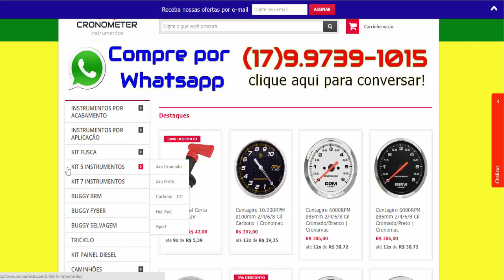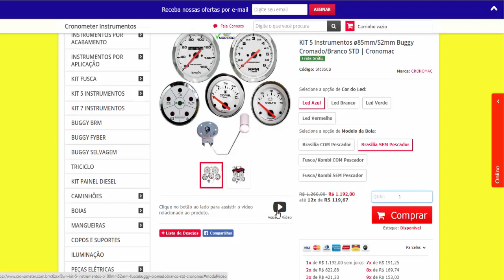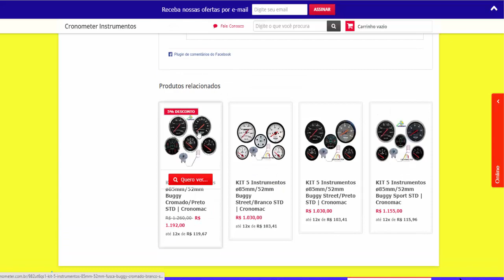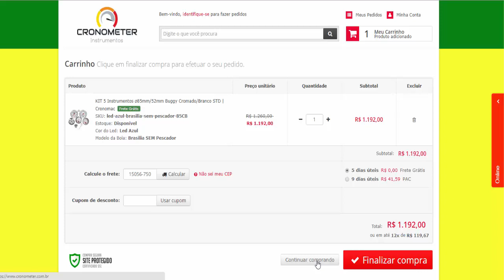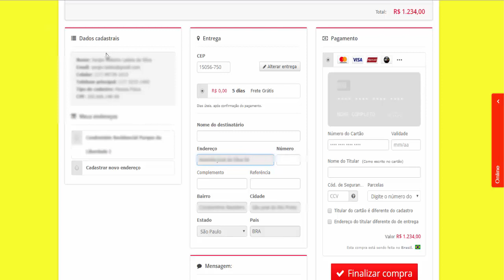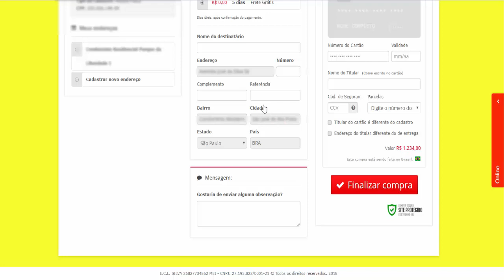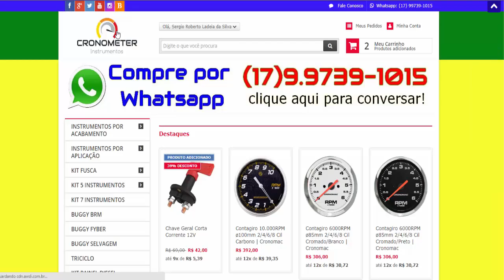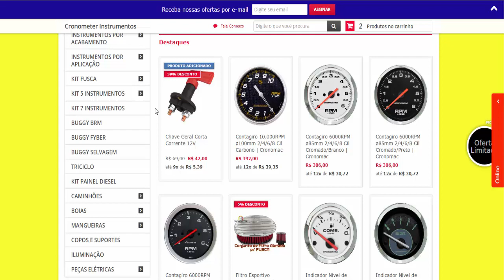Como Comprar no Site Cronometer Instrumentos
Veja como é fácil comprar na loja virtual Cronometer.
Para você que nunca comprou em loja virtual ou não tem muito hábito de comprar na internet e tem dúvidas de como fazer seu pedido, assista esse pequeno vídeo e aprenda como fazer.

Muito explicativo também para quem tem o vício de comprar somente no Mercado Livre, pois precisa sempre de links prontos.